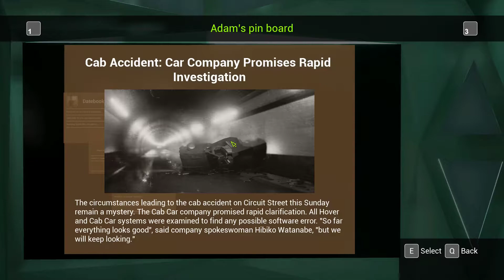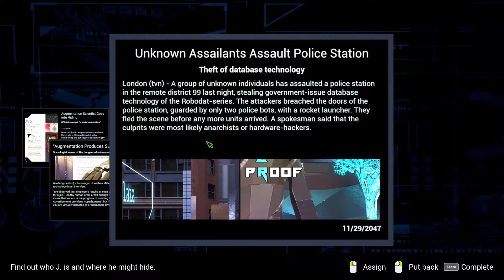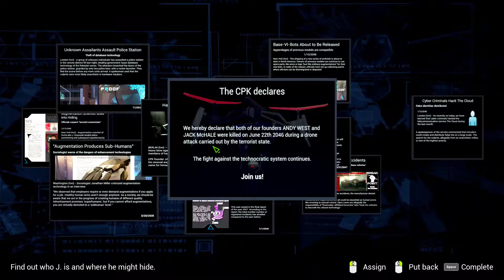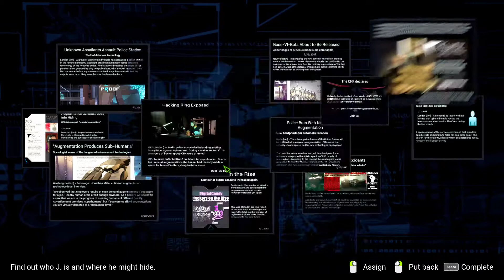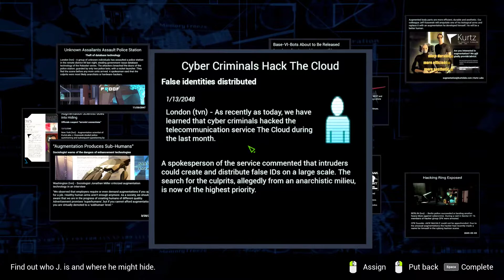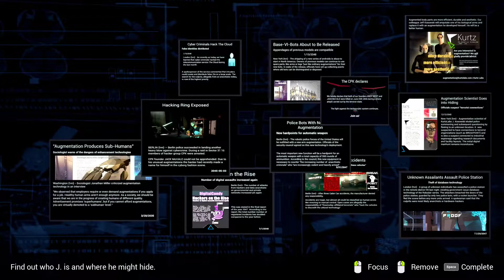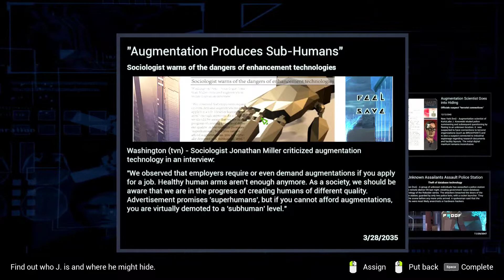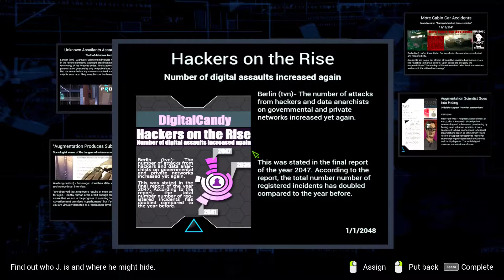State of Mind episode 4 | Full gameplay walkthrough | No commentary